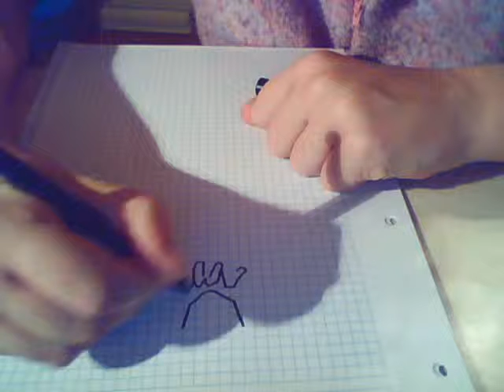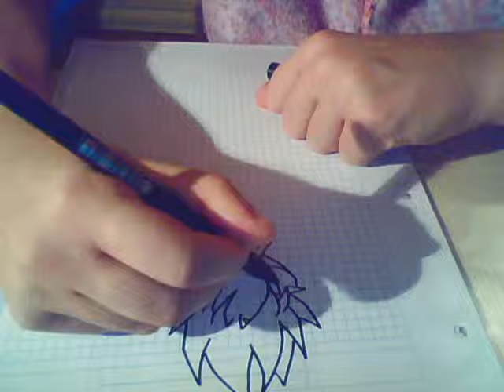Drawing Son Goku Kamehame